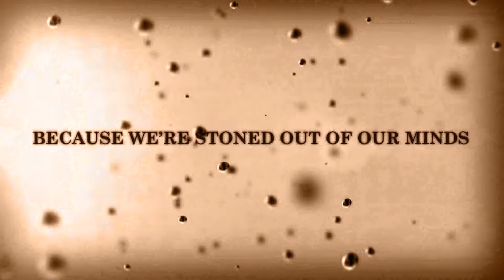Once Upon a Dime - Episode 18 - The Goblin and the Woman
The tale of an educated woman and a spiteful, egotistical goblin.